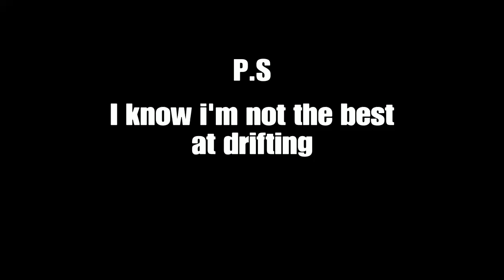Just a drifting video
This is just a short drifting video, as I have got into drifting recently